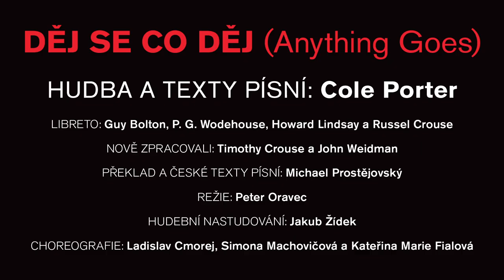Děj se co děj (Anything Goes) – Národní divadlo moravskoslezské (předpremiérové video)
DĚJ SE CO DĚJ (Anything Goes)
předpremiérové video
Cole Porter
Libreto a zpěvní texty: Timothy Crouse, John Weidman
Překlad a české texty písní: Michael Prostějovský
Režie: Peter Oravec
Hudební nastudování: Jakub Žídek